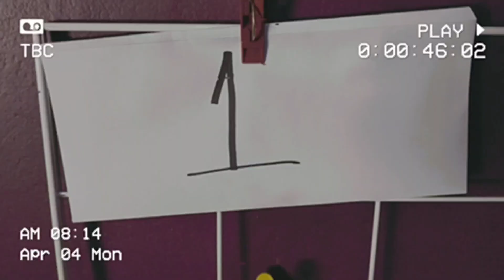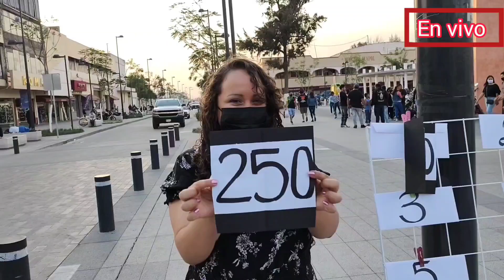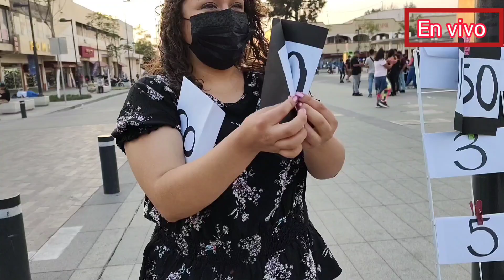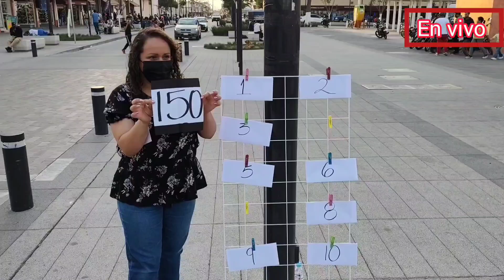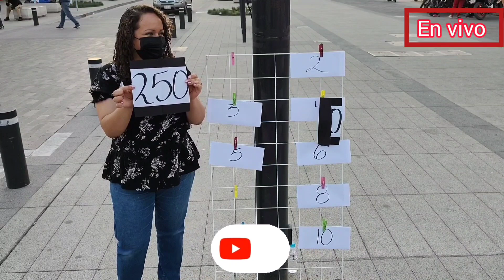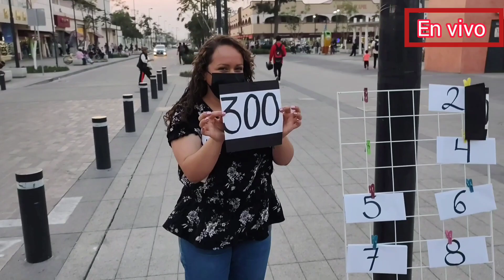NUESTRO PRIMER JALAS O NO JALAS CON SOMOS CHIDOS MX!!!!!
SALIMOS A LAS CALLES EN CHALCO A JUGAR JALAS O NO JALAS, CON LA POSIBILIDAD DE LLEVARSE HASTA 300 PESOS! DESCUBRE A NUESTROS GANADORES!! estadodemexico chalco risas #premios